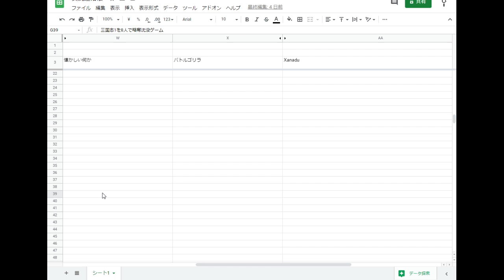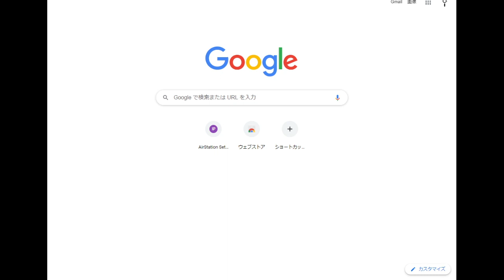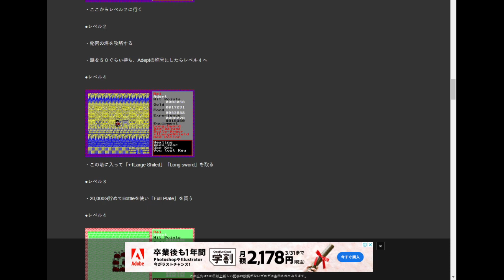(PC88実況)Xanadu60